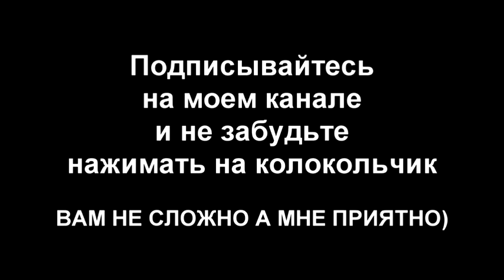Самарканд Медресе,tripsamarqand short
Сасарканд МЕДРЕСЕ